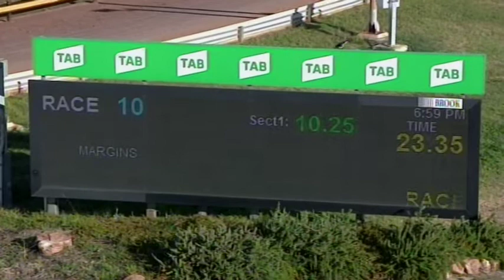HOR TUE 21 DEC 21 R10